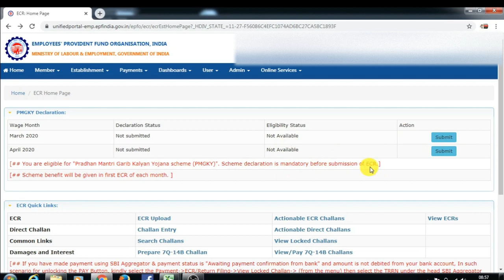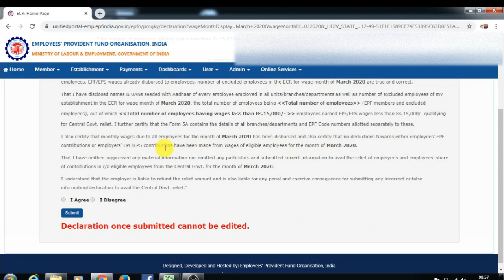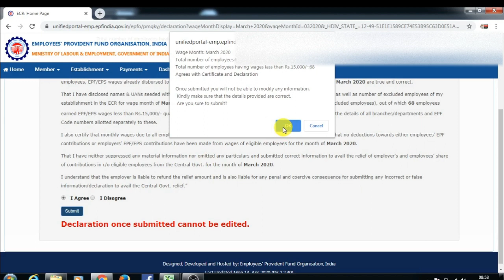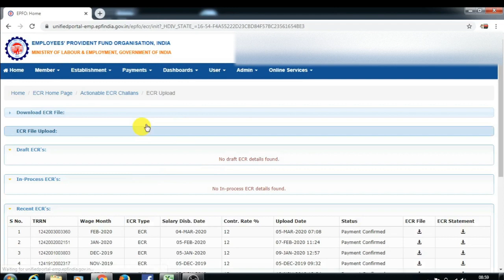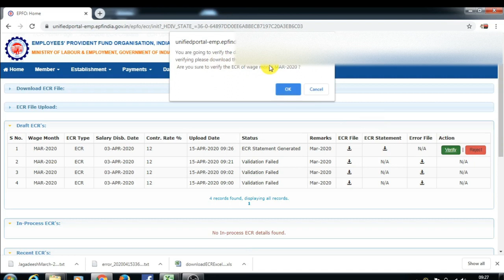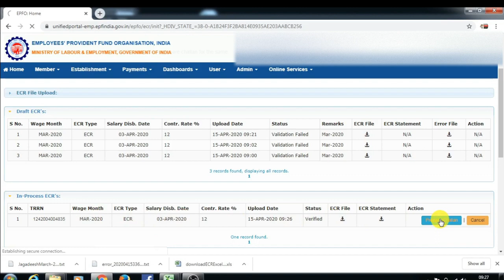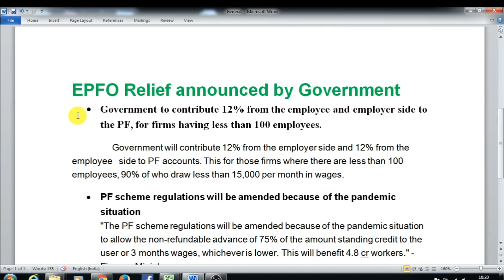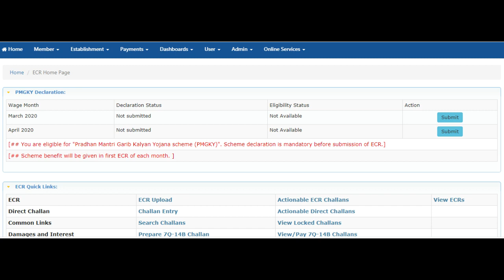BREAKING NEWS// 24% CONTRIBUTION AVAILABLE FROM PMGKY ON PF PORTAL IN TLUGU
EPFO Relief announced by Government
Government will contribute 12% from the employer side and 12% from the employee   side to PF accounts. This for those firms where there are less than 100 employees, 90% of who draw less than 15,000 per month in wages